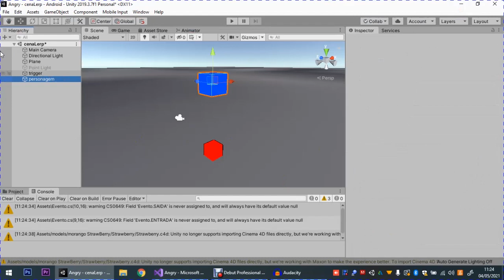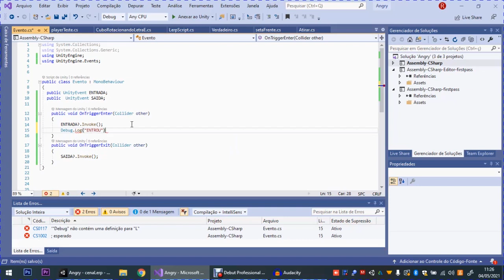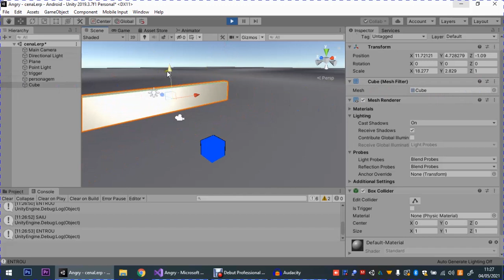EVENTS - UNITY, via ONTRIGGER